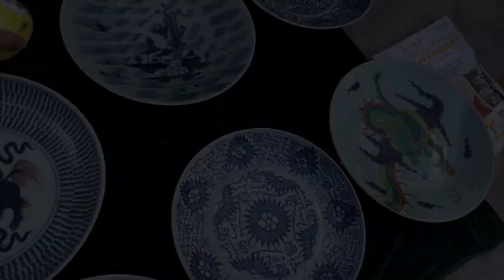7007671093276331276 地摊中有玄机，小赵看到眼都绿了！究竟捡到了什么“漏”？